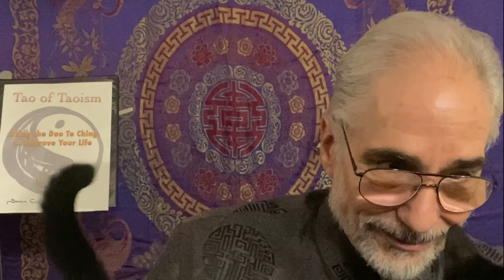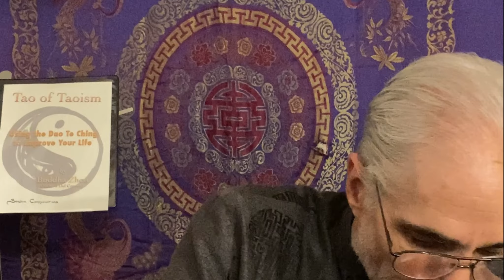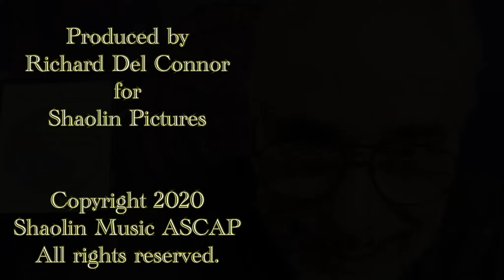Daily Taoist 1_32 - Buddha Zhen Discusses TAO 18d of Political Corruption, Trump and Republicans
Lao Tzu was part of the Chinese government.  He retired into obscurity immediately after writing the Dao Te Ching or Book of Changes.  So some of these TAOs are about political corruption that also plagued Confucius.

These first 69 "Daily Taoist" videos were recorded in March 2020 as Trump led the American government into the most obvious state of corruption in my lifetime.  Rather than "cleaning the swamp" President Trump enlarged the swamp and forced hundreds of honest government officials out of Washington, D.C.  The only benefit of Trump's presidency is that he illuminated the corruption and evil politics of the Republican Party.  Thanks to Trump more Americans are aware of the evil people embedded in our democracy and how necessary it will be to evict them and prevent future politicians from attaining such success in corruption, deception, and political malevolence.  Although 40% of Americans support corruption, I am more confident now than when I was a counterculture hippie in the sixties, that America can have an honest government that serves the lower and middle class as well as it currently serves only the upper class in our current oligarchy.

The corruption of 2,000 years ago in China has completely overrun our 21st Century American government.  Here's what Lao Tzu said about it 2,000 years ago.

TAO
When oaths and promises are required
of workers, government officials, and members;
deceit and corruption are already out of control.

Every politician that kissed Trump's ring was already corrupt.  They are easily identified now.  It is also corrupt to force politicians to VOTE FOR THEIR PARTY instead of the issue, the person, or the law.

That is why I have created a new political system of 3 parties, with limited terms…. Ocean Party, Land Party, Sky Party.  People can only be a member of each party for ONE TERM and they must choose one of the other parties for membership.  The government should not be like football teams.  Citizens need to understand and support the interests of ALL Parties if we are going to ever have democracy or an honest republic.  People should choose what is best for the future of this planet, not their political party or corporate donors.  All corporations and donors should be limited to $100 per term.
     Ocean Party
     Land Party
     Sky Party

Tao of Taoism — Using the Dao Te Ching to Improve Your Life by Buddha Zhen (Richard Del Connor)

AUDIOBOOKS and PAPERBACKS and Kindle eBOOKS by Buddha Zhen from Amazon .com

Buddha Z Official Blog (Heavy Metal “Buddhist Rapper,” Buddhist Poet, Shaolin Flutist)

Buddha Zhen (Shifu Zhen Shen-Lang: Zen Kung Fu Master and Chinese Music Composer)

YouTube Channel of Shaolin Chi Mantis Traditional Buddhist Kung Fu (“Daily Taoist” EPISODES)

Shaolin Chi Mantis traditional Shaolin Kung Fu and Tai Chi Chuan classes

Music and excerpts used by permission of Shaolin Records, Shaolin Communications, and licensed by Shaolin Music. ASCAP